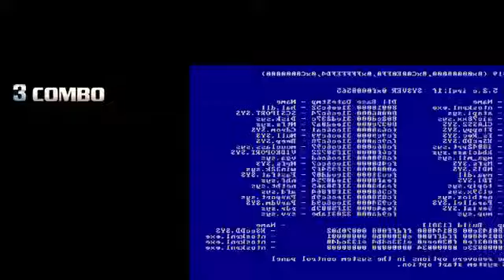MUGEN Fight Reupload - Likaimin vs. Noah